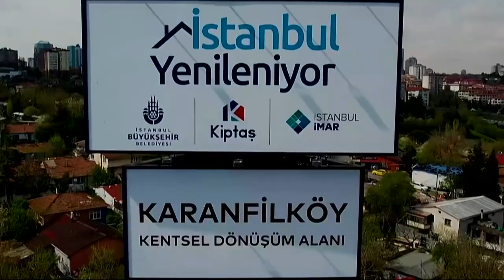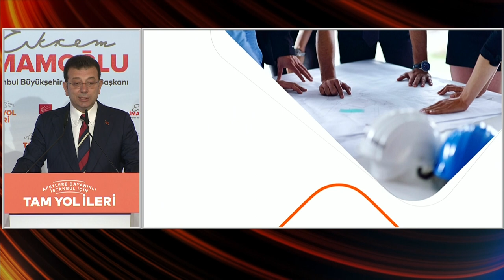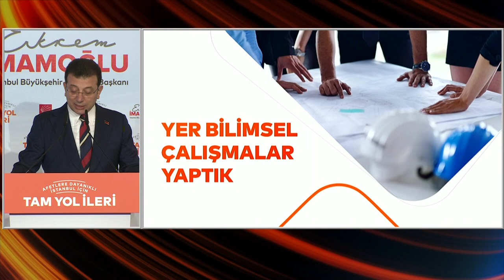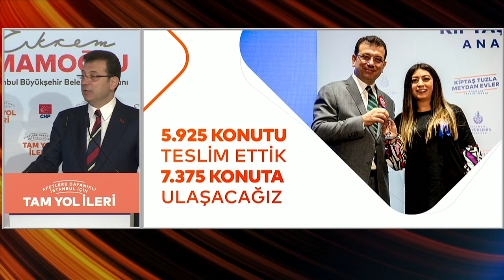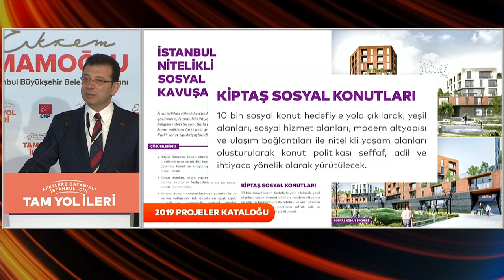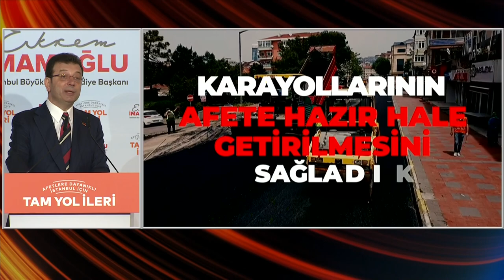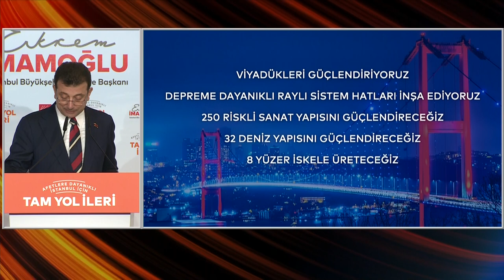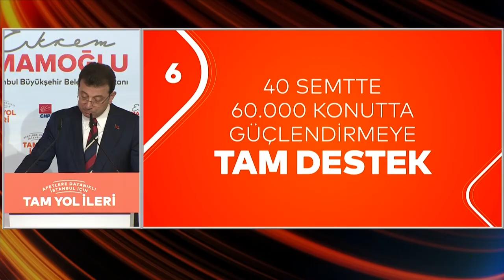İBB Başkanı Ekrem İmamoğlu: “Afetlere dayanıklı istanbul için tam yol ileri”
İstanbul Büyükşehir Belediye Başkanı Ekrem İmamoğlu, “ Afetlere Karşı Dayanıklı İstanbul Proje Tanıtımını” yaptı. “İstanbul’un depremle sınavı 16 milyon İstanbullunun bir avuç insanla sınavıdır” diyen İmamoğlu, “Onlara bir kez daha diz çöktüreceğiz ama İstanbul, depremde diz çökmeyecek. İstanbul, hayatta kalmak, ayakta durabilmek için ne yazık ki zamanla yarışıyor. Durmaya, yalpalamaya, yoldan çıkmaya hakkımız yok. Yoldan çıkarmak isteyenlere de fırsat vermeye tahammülümüz yok. Geriye asla dönmeyeceğiz. Hep ileri gideceğiz. Depreme ve tüm afetlere karşı dayanıklı bir İstanbul var ederek, çocuklarımıza ve gençlerimize güçlü bir geleceği hep birlikte hazırlayacağız, aklın ve bilimin ışığında…” dedi.